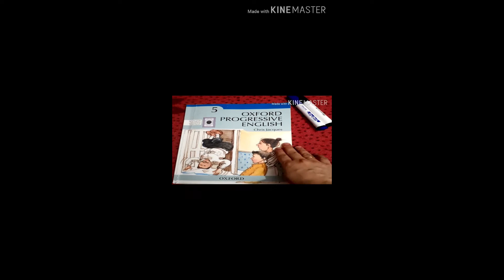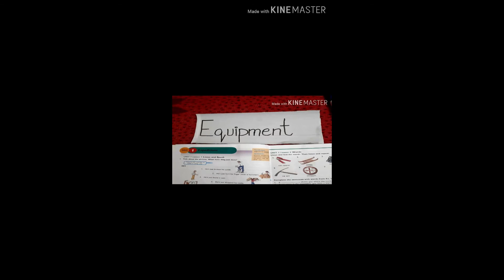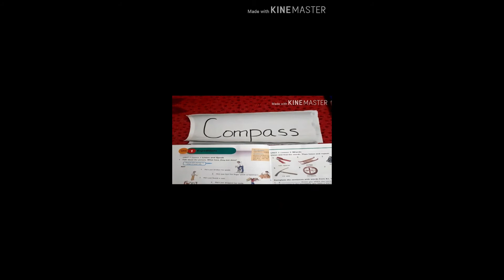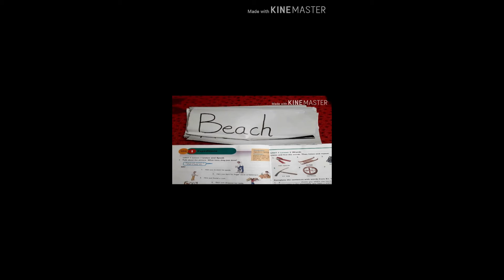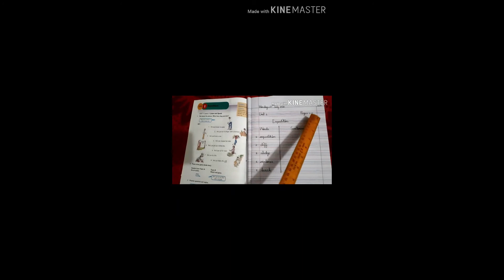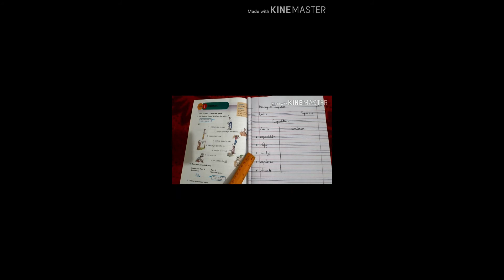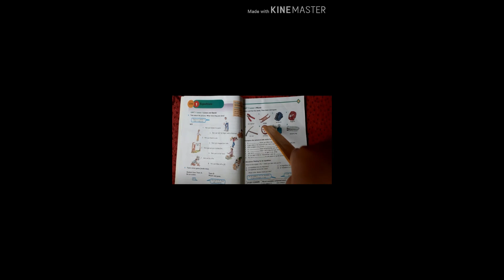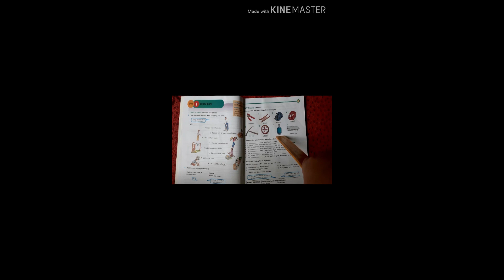Class 5 - English - 29July2020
Class 5 - English by Teacher Mehak Waqar - 29July2020